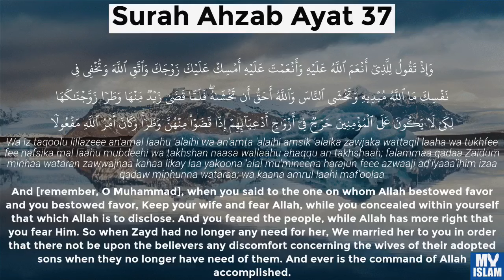WARNING TO ALAGUSIY AND OTHERS